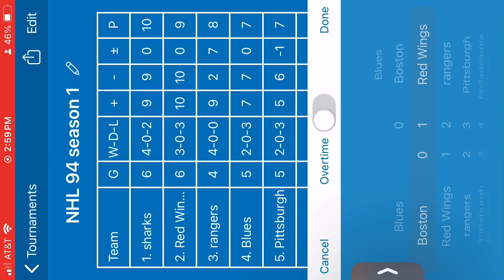NHL ￼ tournament invitational day 2